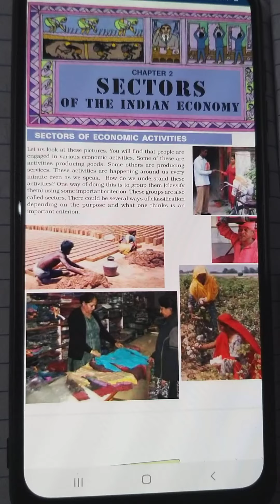Class 10. Eco. Ch-2 Sectors of the Indian economy. Lecture 1.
Economic activities and classification of economic activities